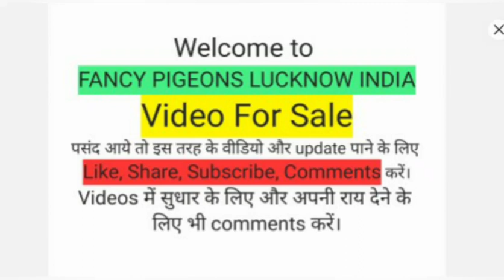Almond Pouter,Siraji,Tiger Fantail,Yellow Mukhi Red Mukhi,Fantail, All Type Pigeon